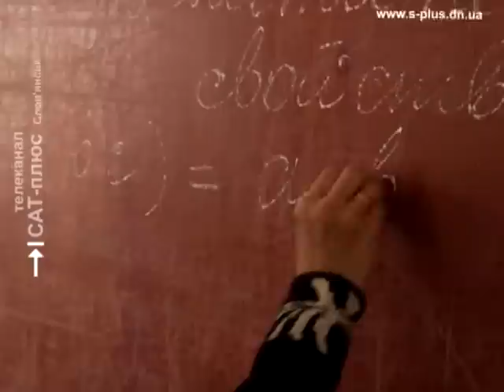Учитель года Славянск